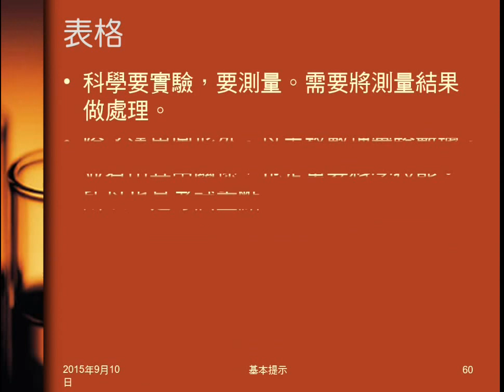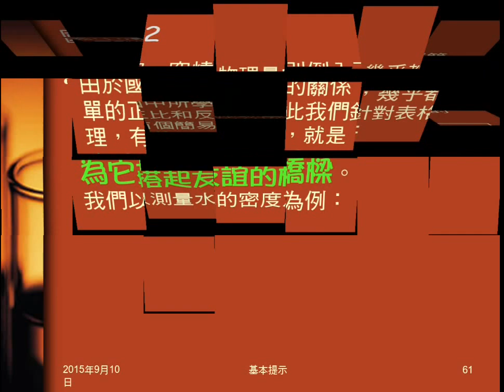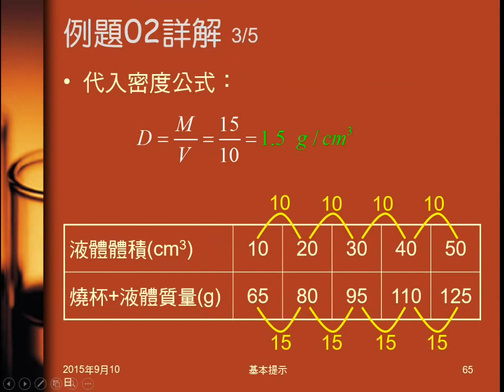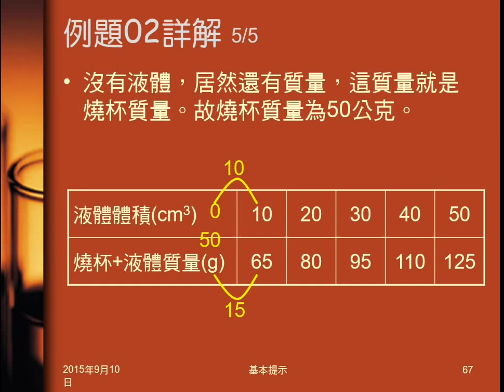104學年國二理化＿基本提示08：表格；例題02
說明表格如何處理（介紹為它搭起友誼的橋樑）。例題02是測量液體密度實驗，問液體密度及燒杯質量。